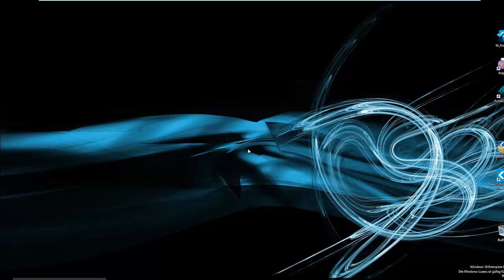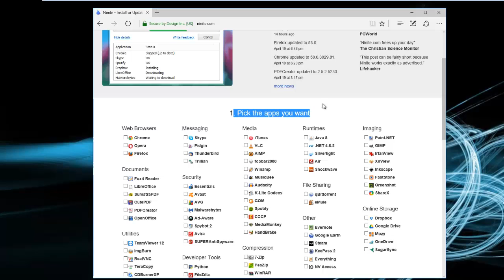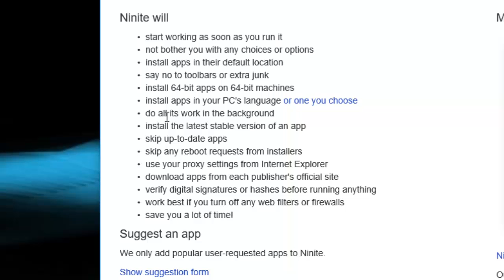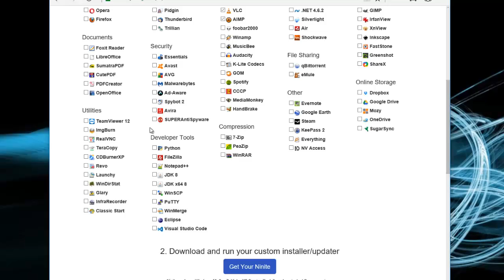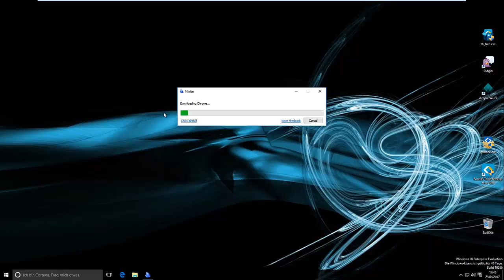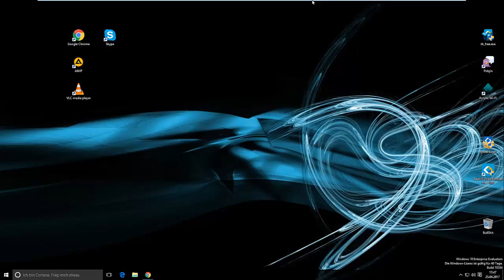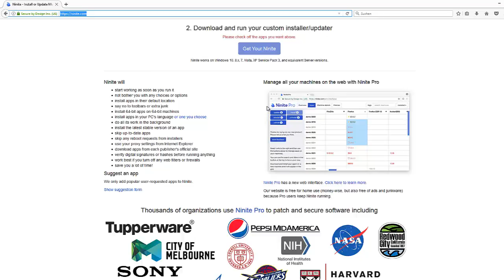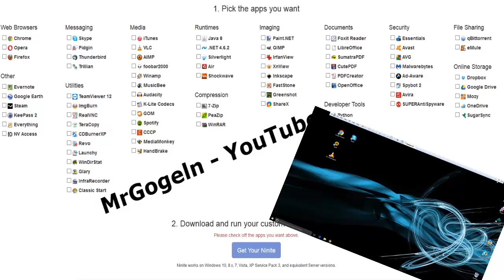Automatische Software-Installation für dein PC | Grundausstattung!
Ninite - Schluss mit dem Nervenkrieg!

Ninite bezieht die aktuellen Versionen der gewünschten Programme direkt von den Herstellern und richtet sie ein – ohne Umwege, ohne Toolbar-Müll und ohne böse Hintertürchen.

Wählendeine  individuelle PC-Ausstattung aus über 100 Programmen aus - und installieren Sie alles mit einem Klick.